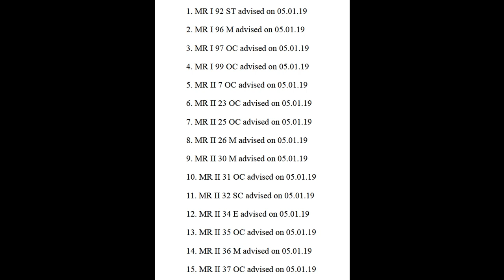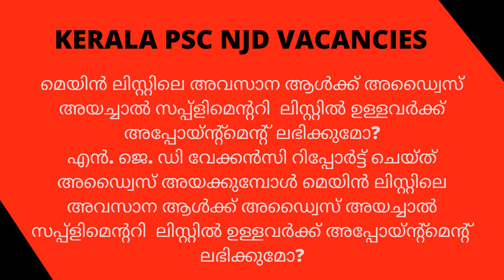NJD in PSC malayalam | NJD in Kerala PSC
മെയിൻ ലിസ്റ്റിലെ അവസാന ആൾക്ക് അഡ്വൈസ് അയച്ചാൽ സപ്പ്ളിമെന്ററി  ലിസ്റ്റിൽ ഉള്ളവർക്ക് അപ്പോയ്ന്റ്മെന്റ് ലഭിക്കുമോ?
എൻ. ജെ. ഡി വേക്കൻസി റിപ്പോർട്ട് ചെയ്ത് അഡ്വൈസ് അയക്കുമ്പോൾ മെയിൻ ലിസ്റ്റിലെ അവസാന ആൾക്ക് അഡ്വൈസ് അയച്ചാൽ സപ്പ്ളിമെന്ററി  ലിസ്റ്റിൽ ഉള്ളവർക്ക് അപ്പോയ്ന്റ്മെന്റ് ലഭിക്കുമോ?